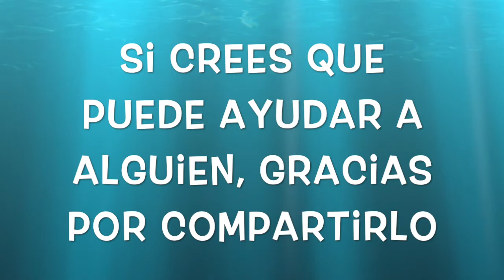CLAVE 4 PARA MENTALIDAD EXITOSA:PLANIFICACIÓN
Planificas tus vacaciones, tus festivos laborales... ¿y ya has planificado lo que vas a hacer mañana?.
La mejor manera de predecir tu futuro es creándolo. Toma las riendas de tu vida y haz lo que quieras; no necesitarás ningún vidente para adivinar tu futuro porque lo estarás creando.
L@s niñ@s tienen que aprender la importancia de planificar todos los días, para conseguir todo lo que quieran porque es la única manera de lograrlo. En mi trilogía "Tú creas tu vida" (muy pronto disponible) les enseño a planificar de una manera  ESPECTACULAR, para hacer que consigan aún más rápido hacer, ser o tener lo que quieran.
No lo dejes para mañana, empieza hoy mismo. Ahora, mira el video, aprende lo que te explico y comienza a planificar. ¡Planifica planificar todos los días!.